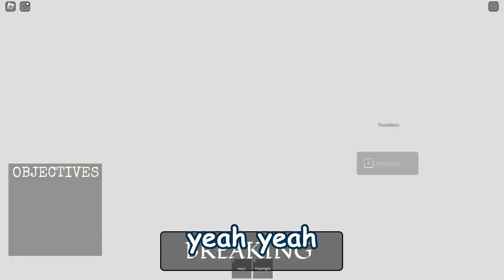Bro bought a toy gun to work | Roblox The Hotel Experience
5-star hotel? yes? enjoy the video :p